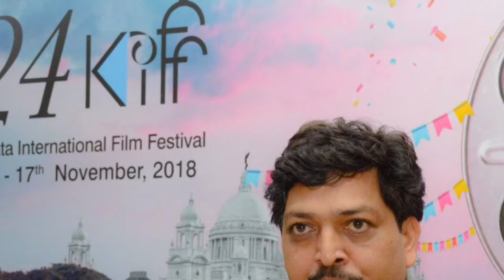Glimpses of 24th Kolkata International Film Festival